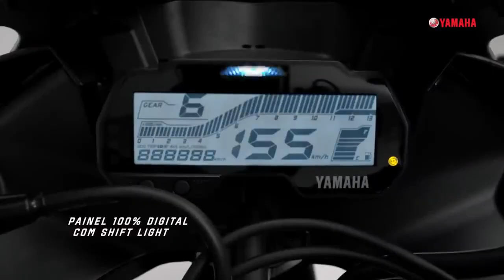Nova Yamaha R15 ABS Supersport Conheça a nova moto esportiva